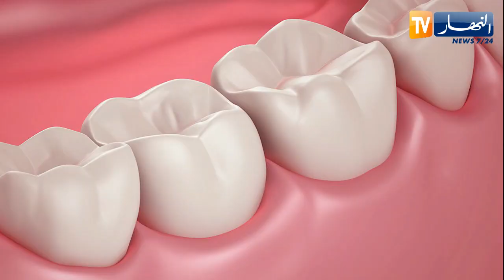صحة ونصيحة: مخـ.اطر تبييض الأسنان بالفحم ..